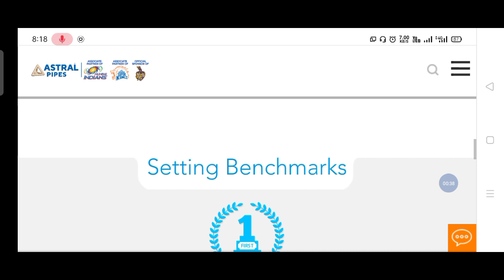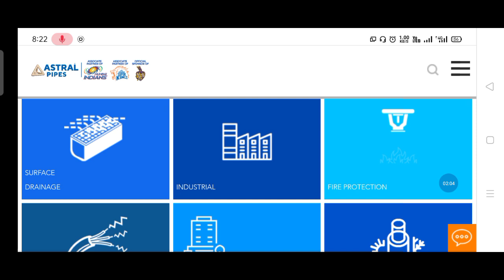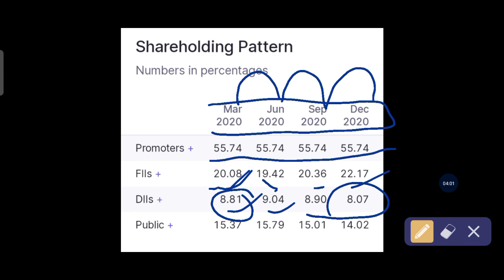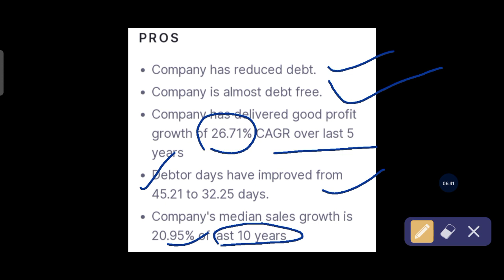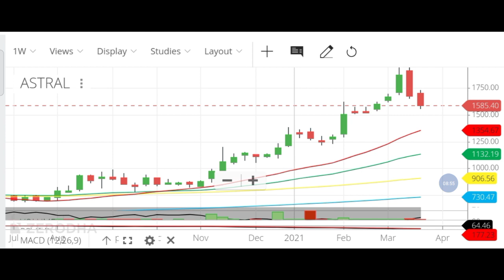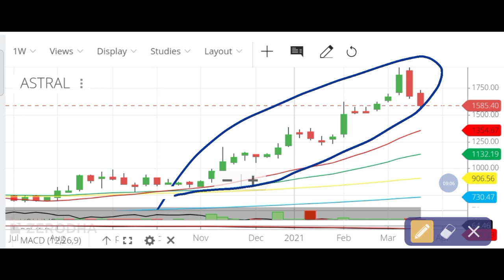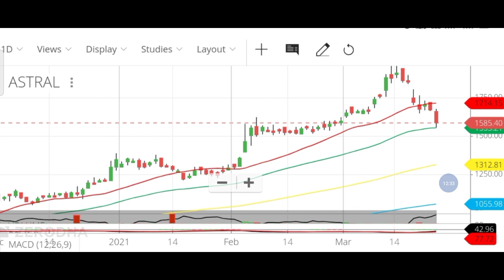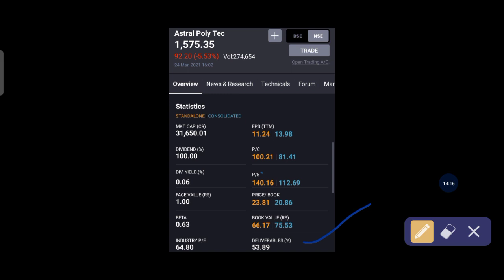#141 Astral Poly Fundamental & Technical Analysis | Best share to buy now | Trade Target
AliceBlue Demat

1. Investor name that opens the account
2. phone no
4. Used Broker
5. Customer ID

 Astral Poly Fundamental & Technical Analysis | Best share to buy now | Multibagger stocks
trade target
Trade Target
1. nifty view
2. nifty option chain analysis
3. nifty view tomorrow
4. long term investment in stock market
5. tradetarget, trade target
6. Finnifty
7. corona vaccine
8. covid vaccine
9. share market crash
10. Swing trading
12. shares to buy now
13. stocks to buy now
14. stocks to buy for short term
15. swing trading strategies
16. option trading strategies
17. intraday trading strategies
18. best stocks to buy tomorrow
19. top stocks to buy now
20. where to open dmat account
21. free intraday trading training
22. free option trading training
23. stock market classes
24. free stock market classes
25. best stocks to buy now
26. stock market news
27. business news today
28. stock market news today
29. stock market learning videos
30. why market crashed today
31. penny stocks
32. multibagger stocks
33. multibagger penny stocks
34. penny stocks list
36. debt free penny stocks
37. penny stocks with strong fundamentals
38. how to invest in penny stocks for beginners
39. top stocks 2021
40. latest share market news
41. latest share market tips
42. latest share market tips in hindi
44. latest stock market news
45. stock market in hindi
47. swing trading strategies
48. intraday trading tips
49. share market portfolio
50. stock market classes
51.Business news
52. latest share recommendations
53. nifty weekly view
54. latest stock picks
55. moneycontrol news
56. stock market today
57. stock market india
58. stock market basics
59. stock trading
60. share tips
62. share market basics for beginners
63. share trading for beginners
64. share market me paise kaise lagaye
65. how to make money in stock market
66. how to invest in stock market
67. how to earn money
68. ipo kya hai
69. ipo kaise kharide
70. ipo news
71. latest ipo news
72. upcoming ipo
73. sebi guidelines
74. sebi notice
75. sebi circular
76. fomo
77.  ema strategy
78. best stock market youtube channel for beginners
79. best intraday trading youtube channel
80.  best share market youtube channel for beginners
81. best mutual funds investing youtube channel for beginners
82. best youtube channel for wealth management for beginners
83. best youtube channel on long term investment
84. India's no one youtube channel on personal finance
85. top youtube channel on stock market
96. dmat account kaise khole
97. dmat account in hindi
98.Equity share market
99. Impact on equity share market
100. Equity share falling
101. Returns in equity share
102. Equity share of the day | stock of the day
103. Equity share market rally
104. Share market
105. FII Buying in equity share market
106. Equity share in india
107. equity share market outlook
108. fii buying in equity share market
109. nifty tomorrow prediction
110. market tomorrow analysis
111. market tomorrow
112. equity share market
113. share market tomorrow
114. equity
115. share
116. share market rise
117. Equity share market resistance and support level
118. nifty prediction of tomorrow
119. Best share of the day
120. Equity share market in range
121. equity share market tomorrow
122. market rise after expiry
123. share market rise
124. best share today
125. nifty rising
126. equity market rising
127. equity market rise
128. share market increase
129. reliance latest news
130. share market rise
131. share market trend